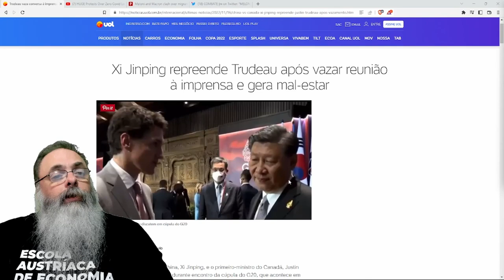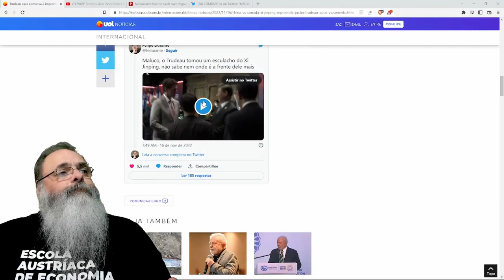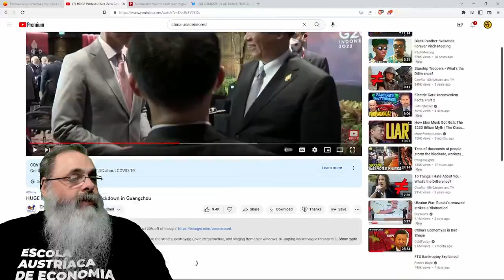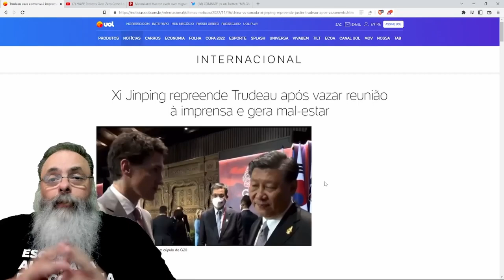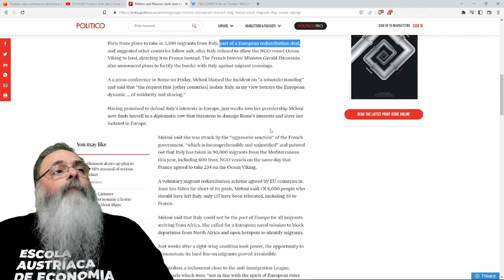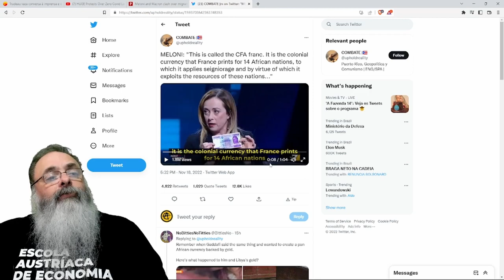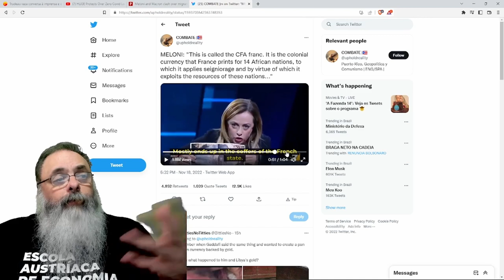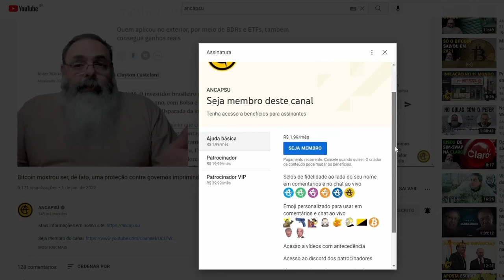XI JINPING encurrala JUSTIN TRUDEAU e GIORGIA MELONI desnuda EMMANUEL MACRON na DANÇA dos FAMOSOS